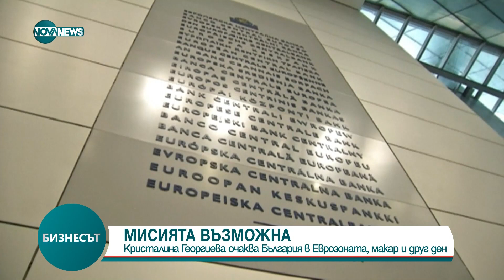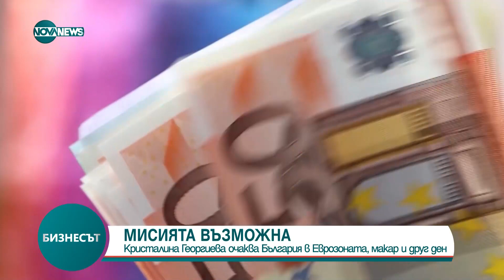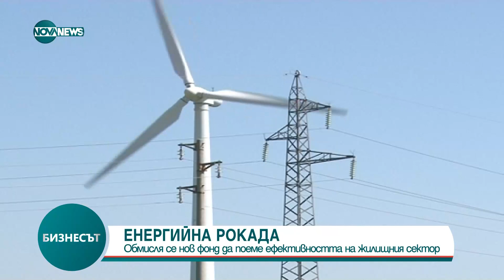Бизнесът (12.03.2024)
кръгъл час.